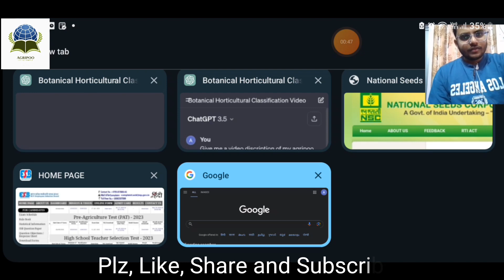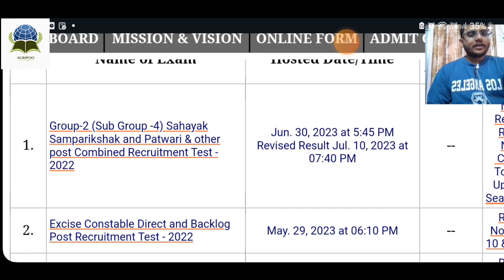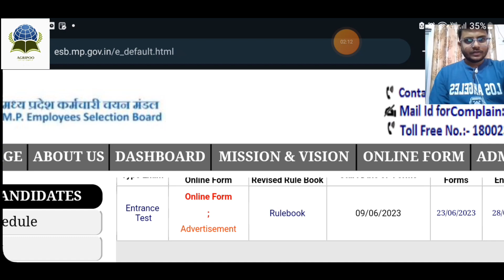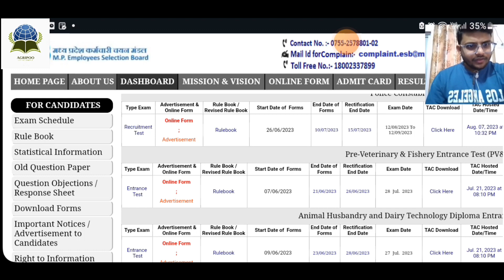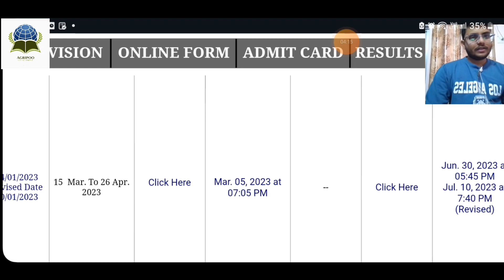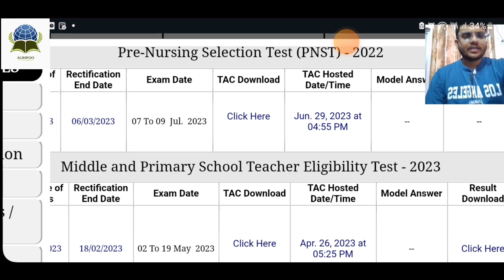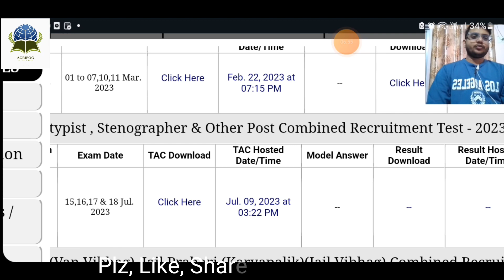RAEO का रिजल्ट कब आयेगा ?exam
Title: "MP RAEO 2023 Result Date | Agripoo Updates and Predictions 🌾"

Description:
Get ready, Agripoo fam! In this video, we dive into the anticipation surrounding the MP RAEO 2023 results. Join us as we discuss potential result dates, share insightful predictions, and keep you in the loop with all the latest updates.

🔍 Timestamps:
0:00 - Introduction
0:45 - MP RAEO 2023 Result Expectations
2:15 - Predictions and Insights
4:00 - Stay Connected with Agripoo Updates
5:30 - Conclusion